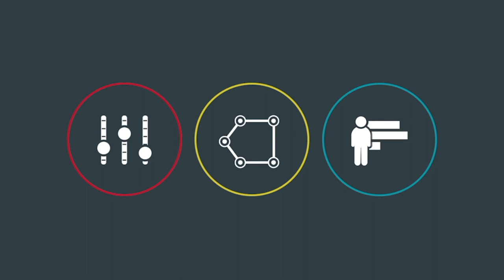Media Champions with Anna Boudinot from Mustard and Moxie LLC